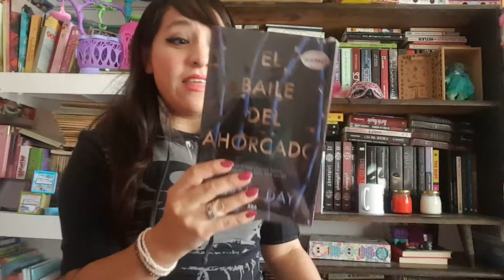Unboxing/ labookworms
Labookworms